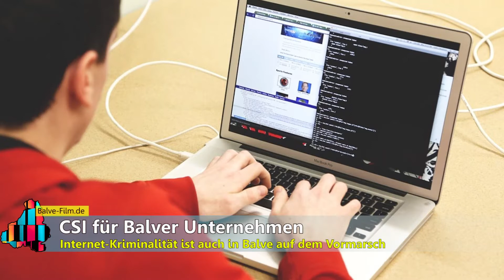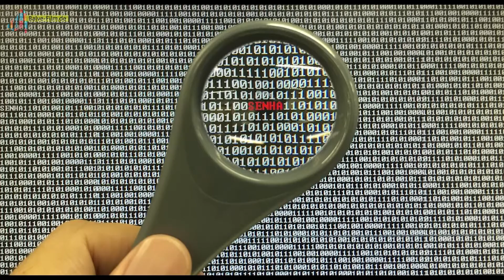CSI für Balver Unternehmen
Hacker machen inzwischen nicht nur großen Firmen zu schaffen, auch kleinere mittelständische Betrieb sehen sich immer mehr den Angriffen ausgesetzt. Aktuell waren zwei Firmen in Balve vom Bewerber-Virus, einer Erpressersoftware, betroffen.